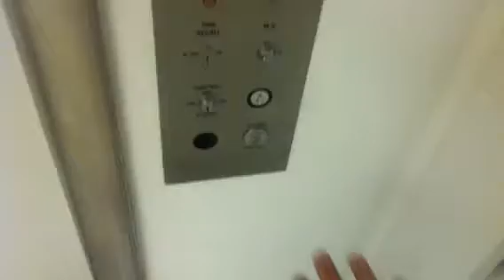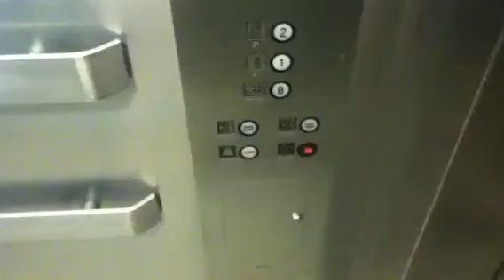Atlis traction elevator @ Building 2 @ VAMC Bedford, MA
This is one of the elevators at build 2 VAMC. This elevator has three speed door.